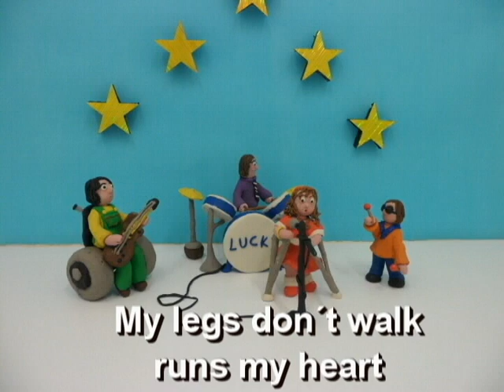Niños con suerte (lucky children)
Concurso de vídeos "Un Minuto de UNICEF: ¡Fíjate en la capacidad!", Realizado en Casa TELMEX Campeche